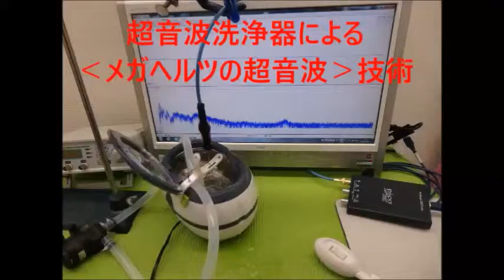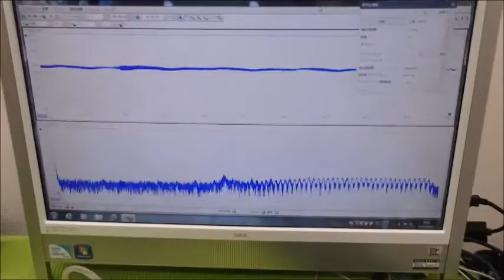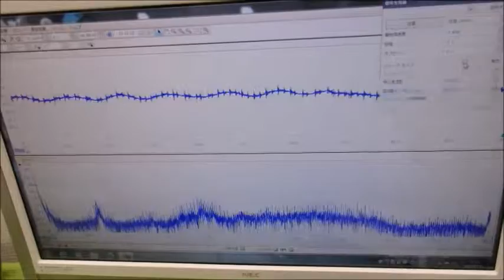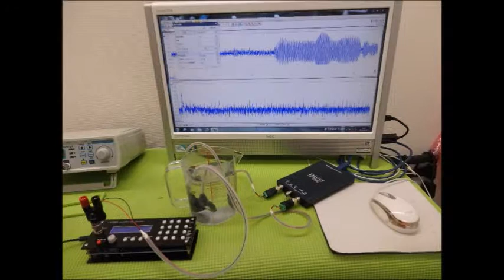メガヘルツの超音波発振制御プローブを利用した実験動画 ultrasonic-labo